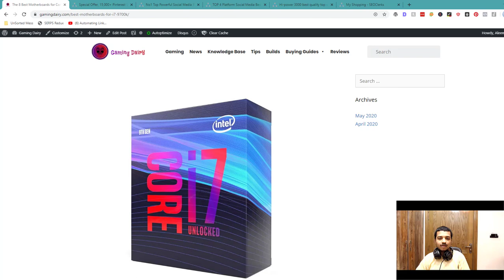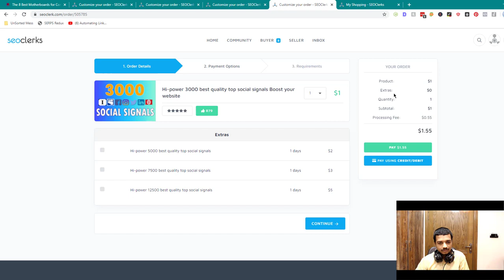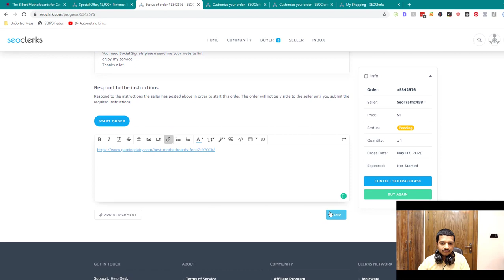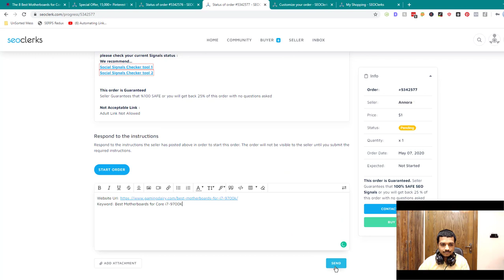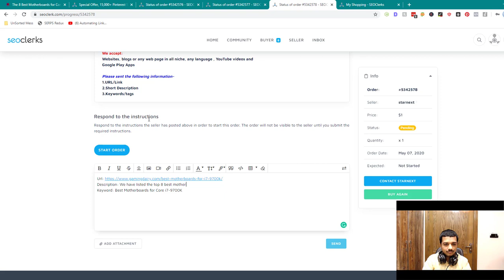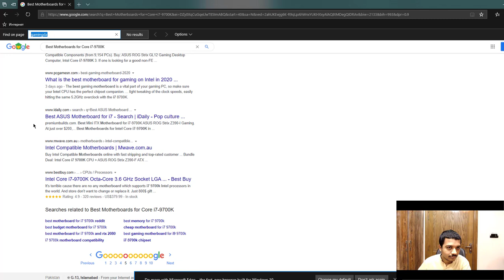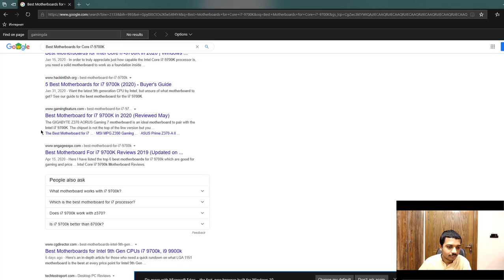Buying 38,000 Social Signals (Live) for 7$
It is generally not recommended to buy social signals, as they do not necessarily provide any real value to your website or content. Many social signals that are available for purchase are not genuine, and may even be created using fake or bot accounts.

In addition, attempting to manipulate search engine rankings by purchasing social signals can violate the terms of service of many social media platforms and search engines, and can result in your website being penalized or banned.

It is generally more effective to build an audience organically, by creating high-quality content and engaging with your readers through social media and other channels. This can help to build genuine interest in your website and can lead to more authentic social signals that can help to improve your rankings.

💥💥Vieo Chapters💥💥
00:00 Universal SEO Tool
00:48 Building Dofollow Comment Backlink
03:50 Building Dofollow Forum Backlinks
14:32 Ending

This video includes: